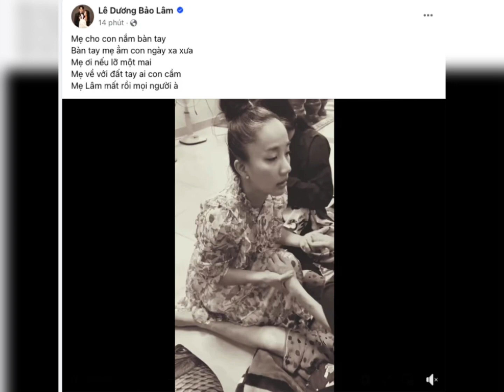Lê Dương Bảo Lâm Ngẹn ngào thông báo tang sự : Mẹ Lâm mất rồi mọi người à'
Tối 23/10, Lê Dương Bảo Lâm khiến nhiều người bàng hoàng, xót xa khi đăng status thông báo mẹ vợ anh qua đời. Nam diễn viên viết: "Mẹ Lâm mất rồi mọi người à". Hồi tháng 1/2023, mẹ vợ Lê Dương Bảo Lâm phải nhập viện sau một cơn đau bụng dữ dội. Theo nam diễn viên kể, dù bệnh nặng nhưng có lần mẹ anh vẫn trốn về nhà thăm các cháu vì quá nhớ.
Đầu tháng 6/2023, Lê Dương Bảo Lâm cũng bật khóc trên truyền hình khi nhắc đến bệnh tình của mẹ. Nam diễn viên chia sẻ rằng, trong chuyến đi quay ở Yên Tử, mỗi bước chân anh đi đều cầu cho mẹ hết bệnh, bình an.
Mẹ vợ Lê Dương Bảo Lâm là người phụ nữ hiền lành, giản dị. Bà sống cùng vợ chồng nam#leduongbaolam